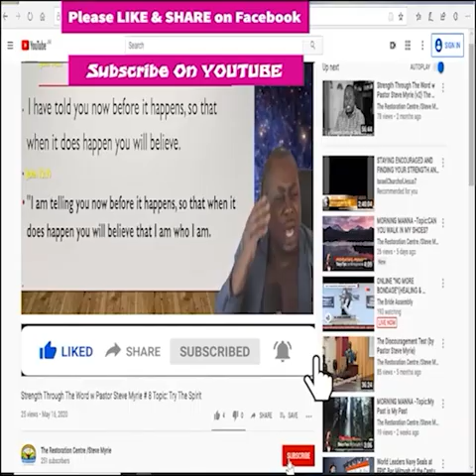Morning Manna Season 2 - Episode # 206 Topic: Call It Grace!